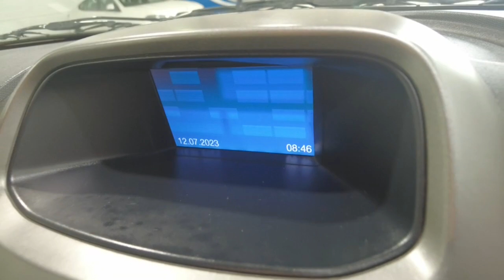2014 FORD RANGER Myaree, Fremantle, Booragoon, Kardinya, Palmyra, WA 11009786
Red New 2014 FORD RANGER  available in Myaree, Western Australia. Servicing the Fremantle, Booragoon, Kardinya, Palmyra, WA area.

Melville Hyundai
170 Leach Hwy